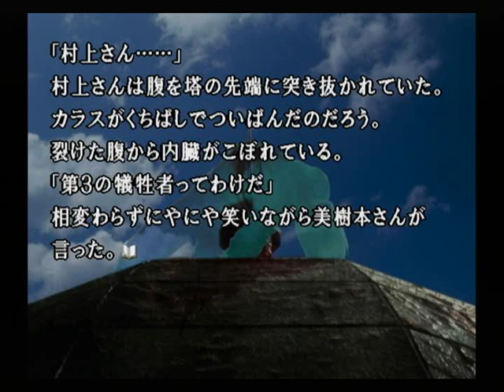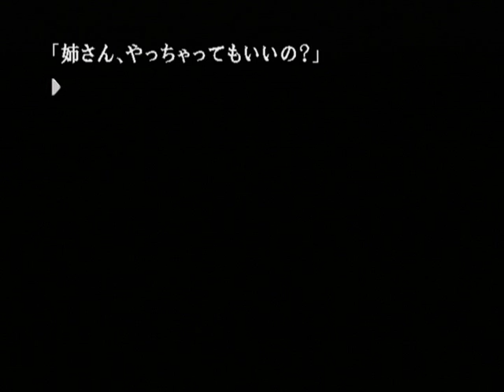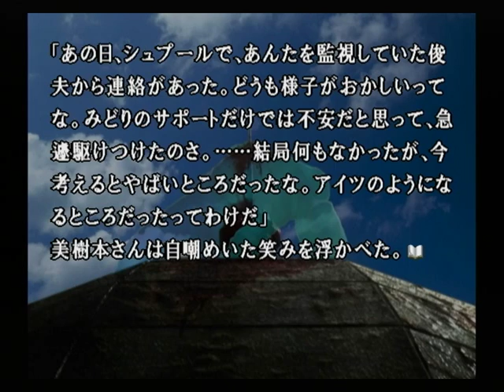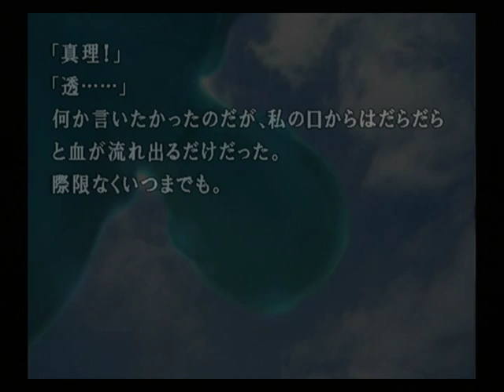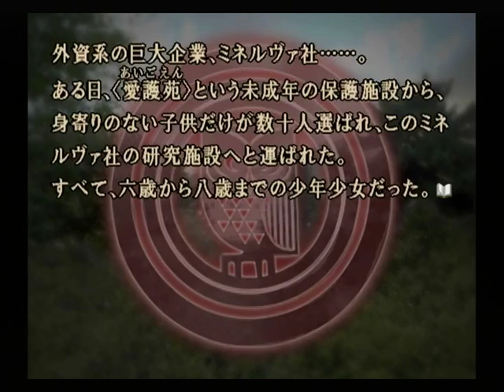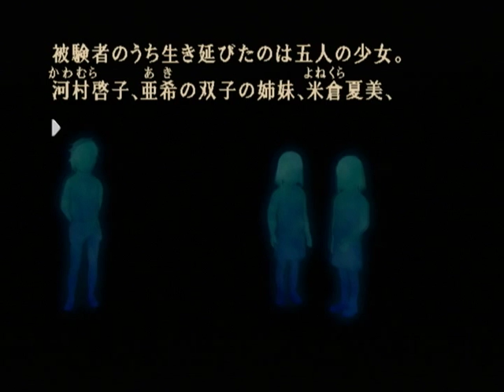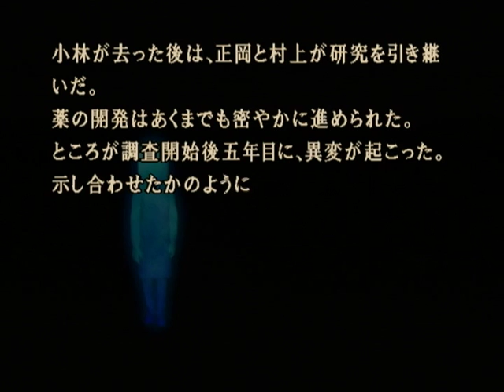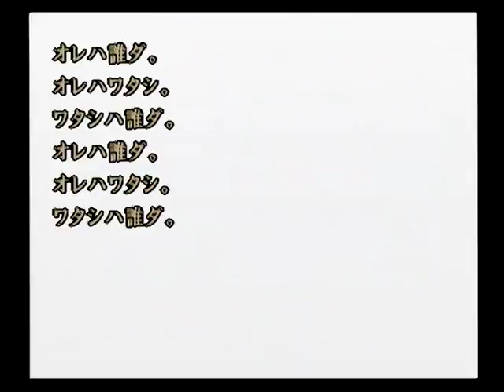【PS2】かまいたちの夜２ 監獄島のわらべ唄 初見プレイ Part３９ ～十三年前のことだ。 【スタートオンゲームズ】【スタゲー】【JAPAGE】